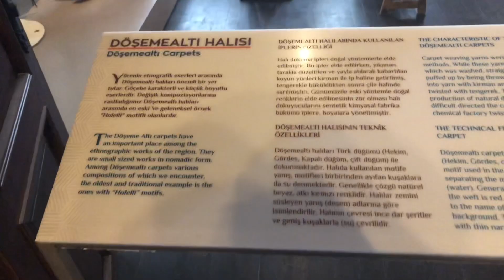🔴 Antalya Ethnographic Museum, Этнографический музей в Анталье, 2023